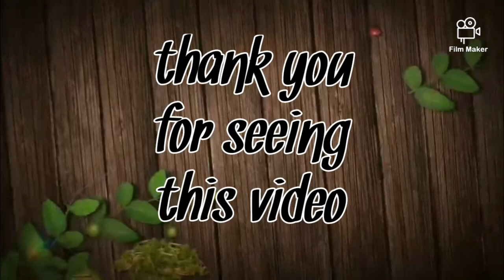how to Make A triple Layer orange pudding